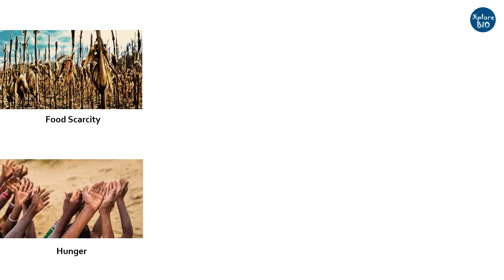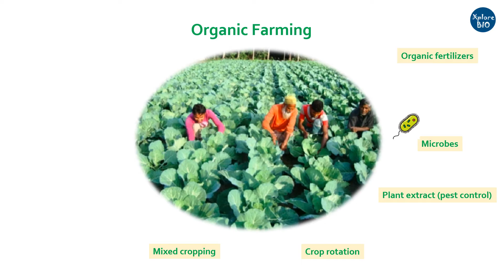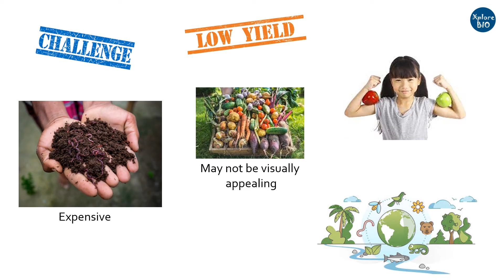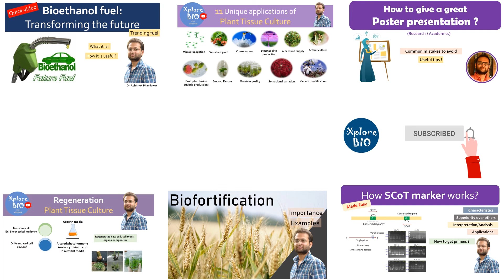What is Organic Farming? Why it is important? Challenges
Why organic farming is important? Learn in this quick video.